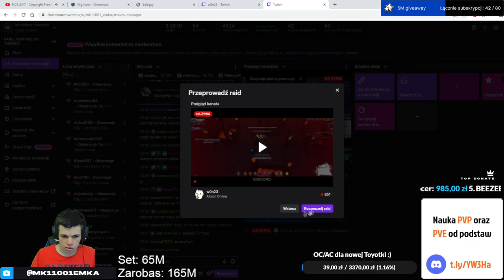Polowanie na Rohatynie cz.6 - Albion Online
Dopóki mam 8.4 trzeba szaleć :D

Porzuć nudę, przyłączając się do [ARCH] Throwing Incorporation!
Jesteśmy gildią PVE / PVP.  U nas znajdziesz bezpieczną grę na czarnych mapach oraz dużo wspólnych kontentów.